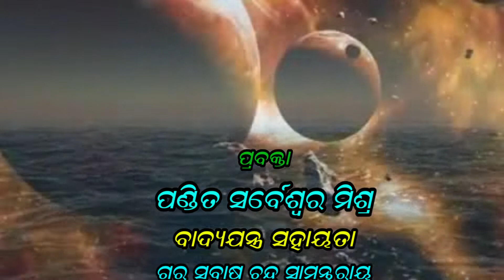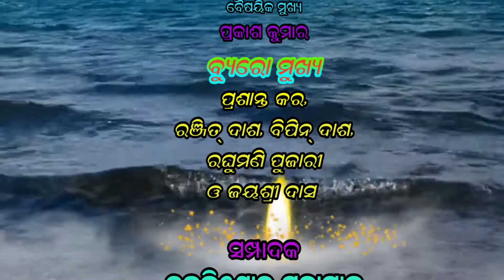10 AUG 21#ଆଧ୍ୟାତ୍ମିକ ଭକ୍ତିଭାବର କାର୍ଯ୍ୟକ୍ରମ ଭକ୍ତି ଚେତନା ପ୍ରତି ମଙ୍ଗଳବାର ଓ ଶନିବାର ସଂନ୍ଧ୍ୟା ୬ଟାରେ...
10 AUG 21#ଆଧ୍ୟାତ୍ମିକ ଭକ୍ତିଭାବର କାର୍ଯ୍ୟକ୍ରମ ଭକ୍ତି ଚେତନା ପ୍ରତି ମଙ୍ଗଳବାର ଓ ଶନିବାର ସଂନ୍ଧ୍ୟା ୬ଟାରେ...